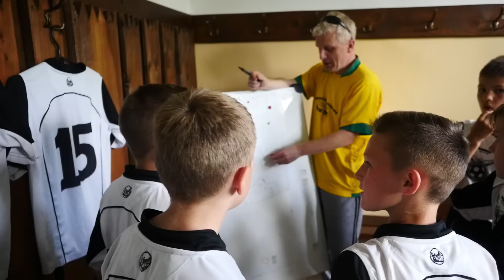VI Międzynarodowy Turniej Sokolika w Starym Sączu. JUVENTUS TURYN, FC LIVERPOOL gwiazdami turnieju !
VI Międzynarodowy Turniej Sokolika o Puchar Słonecznej Tłoczni w Starym Sączu. Realizacja Gwiazdy turnieju, JUVENTUS TURYN, FC LIVERPOOL